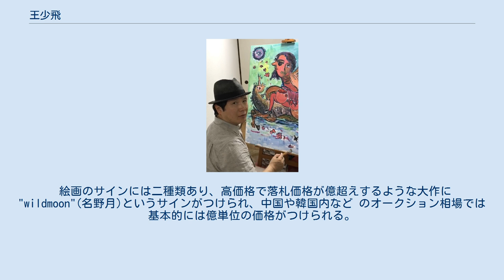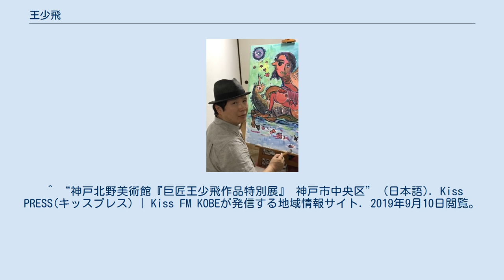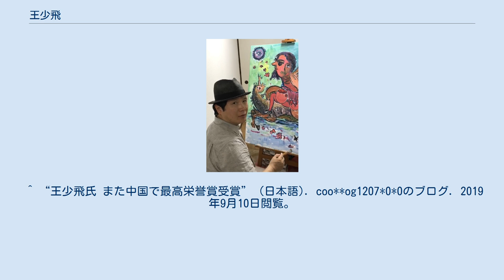王少飛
王 少飛（おう しょうひ、Shaofei Wang、男性）は、中華人民共和国湖南省出身の画家。
 3歳で絵を描き始める。
 独特の画風から『東洋のピカソ』と呼ばれ、世界中で数十回の個展を開く。
墨絵と中国画芸術を融合して世界現代抽象芸術の最高峰へ発展する数少ない画家の一人である。
85億円の「高い太陽」は水墨画の単一作品において評価収蔵価格が世界記録を更新。
 絵画のサインには二種類あり、高価格で落札価格が億超えするような大作に"wildmoon"(名野月)というサインがつけられ、中国や韓国内など のオークション相場では基本的には億単位の価格がつけられる。
 それ以外も "shao fei wang"(王少飛)というサインがある。
 ^ “世界芸術家辞典”. 2019年9月10日閲覧。
^ “洋画・版画家”. 2019年9月10日閲覧。
 ^ “神戸北野美術館『巨匠王少飛作品特別展』 神戸市中央区” (日本語). Kiss PRESS(キッスプレス) | Kiss FM KOBEが発信する地域情報サイト. 2019年9月10日閲覧。
 ^ “神戸で個展、中国の被災地支援へ　画家・王少飛さん--人民網日文版--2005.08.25”. j.people.com.cn. 2019年9月10日閲覧。
^ “卒業生社長就任ニュース - 卒業生社長就任ニュース: 2010年 - kobe-u.com”. 2019年9月10日閲覧。
 ^ “王少飛氏 また中国で最高栄誉賞受賞” (日本語). coo**og1207*0*0のブログ. 2019年9月10日閲覧。